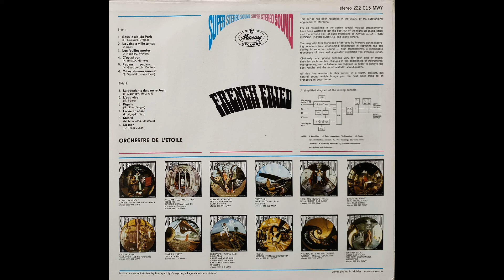Orchestre De L'Etoile - La Valse A Mille Temps - French Fried (1967)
Track A2 from the album "French Fried" by Orchestre De L'Etoile. The album appeared in the Super Stereo Sound series. Ripped from vinyl.